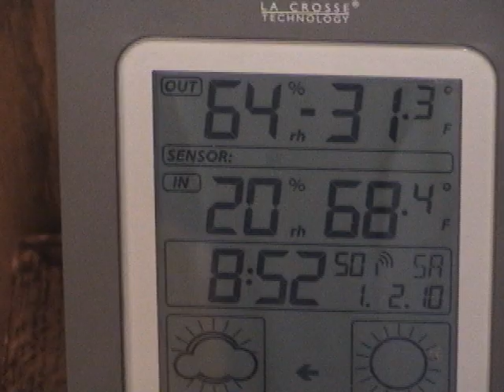Make your own cloud at -32 below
Demonstrating Flash- freeze vaporizing of boiling water in Northern Minnesota in January. Only one ingredient hard to find.. extreme sub zero temperature. Hopefully you can't do this at your home.